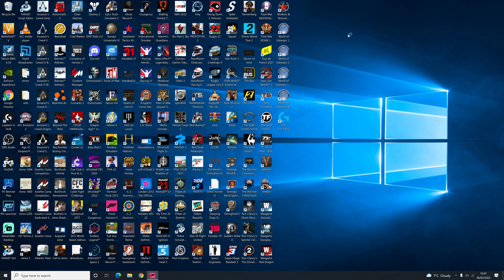Forza Horizon 5 - The Adventure Continues March 2022 - 4K RTX 2080TI PC Driving Games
Console PC Gaming - We have hundreds of Gaming Videos for all Platforms